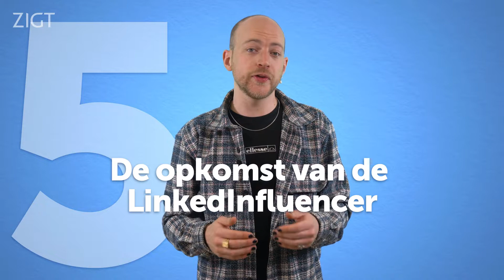2022 Social Media Trends, Employer Branding & Een nieuw Radio Marktleider | Update week 3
Elke week houden we jullie op de hoogte van de laatste gebeurtenissen die spelen in de media, met onze kijk erop.

Check ook onze podcasts op